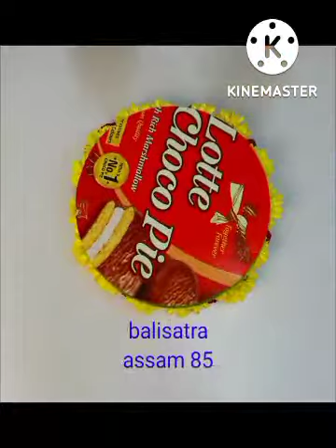কল গছৰ পাতৰ ফুল = flowers of the leaves of the banana tree #@